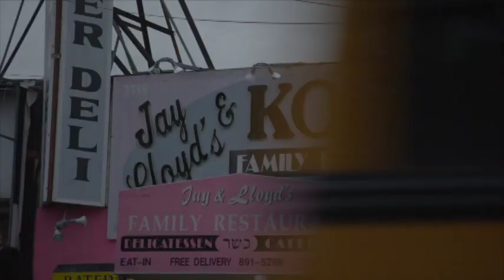Famous Fat Dave and 'Andy Reid' on The Dan Patrick Show Before the Super Bowl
Famous Fat Dave and "Andy Reid" eat a whole lot of food on the Dan Patrick Show.  Included are potato and eggs heroes at Defonte's, pastrami and corned beef at Jay and Lloyd's, Gargiulo burgers at Brennan and Carr, and egg creams at Tom's on the Coney Island boardwalk.